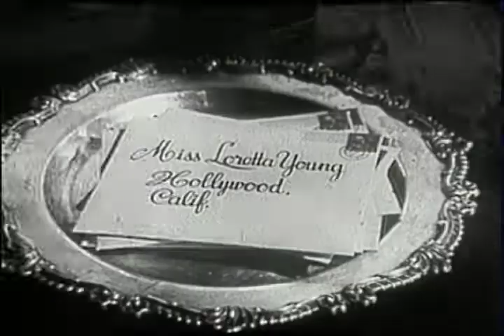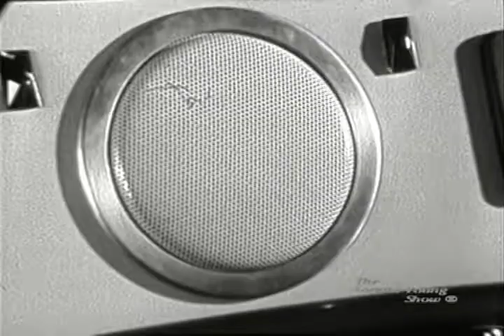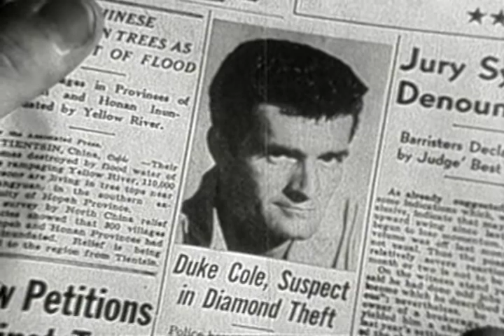The Loretta Young Show - S2 E1 - "A Guest In The Night"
Episode # 5401    A GUEST IN THE NIGHT

In this drama a paroled convict, who possesses some valuable jewels, (played by Hugh O’Brian) finds his plans for escape thwarted by his wife and a sick child.

Duke Cole and his wife, Rita, are hiding out in a mountain cabin when a young boy with pneumonia (played by Earl Roby) knocks at the door. Duke refuses to endanger himself by calling for a doctor. It is then that his wife, portrayed by Loretta Young, takes drastic action and finds an unexpected solution to the problem.

Hugh O’Brian appeared in many early episodes of the series and would later go on to portray Wyatt Earp in his own series for six seasons on ABC from 1955 to 1961.

The sick child, Earl Roby, would make four appearances on the series during 1954 and 1956, as well as appearing in the I Love Lucy, Lassie, Death Valley Days, Tales of Wells Fargo and The Millionaire series. Born in Wyandotte, Michigan in 1946, Roby passed away in Sudden Valley, Washington in 2010, at age 63.

Trivia fact: The necklace that Duke ‘stole’ in this episode actually belonged to Miss Young. It is the same one that she wore the evening she won the Academy Award six years earlier.

Directed by Justus Addis

Story & Screenplay by Jack & Luci Natteford

Cast:
Rita Cole                                 Loretta Young
Duke Cole                               Hugh O'Brian
Ted Mayhew                           Earl Roby
Thomas Nakamura                 Frank Kamagi
Dr. Wilson                               Lumsden Hare
Deputy Mason                        James Flavin
Dr. Egstrom                            Phil Tead